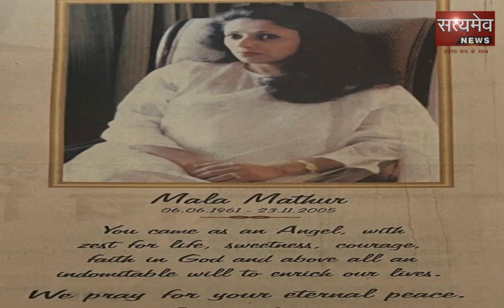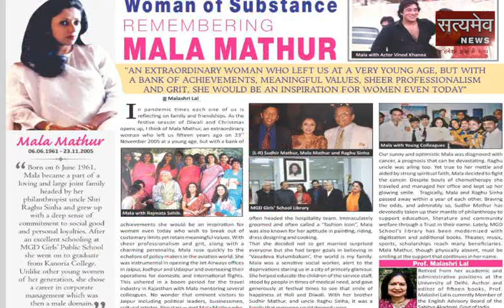जयपुर : पं.विक्रम घोष का शास्त्रीय- लोक संगीत कार्यक्रम 3 नवंबर को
lश्रुति मंडल, कला एवं संस्कृति विभाग एवं रघु सिन्हा माला माथुर ट्रस्ट की ओर से 3 नवंबर को  सायं 7:00 बजे विद्याश्रम सभागार में माला माथुर स्मृति दिवस पर शास्त्रीय-लोक संगीत का कार्यक्रम आयोजित होगा Watch the latest Hindi news Live on Satyamev News Channel on YouTube.